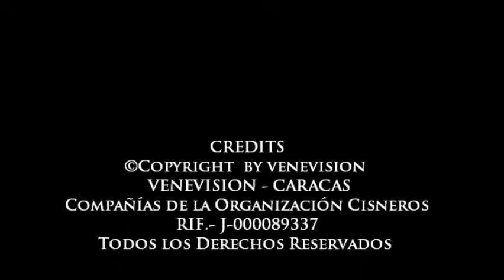Himno Original /\/\ I S S \/ENEZU3LA